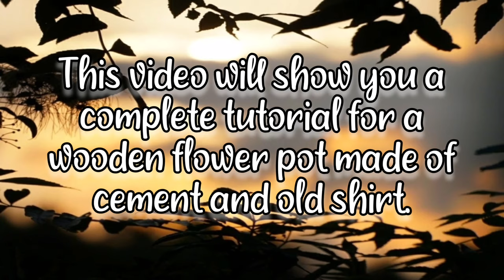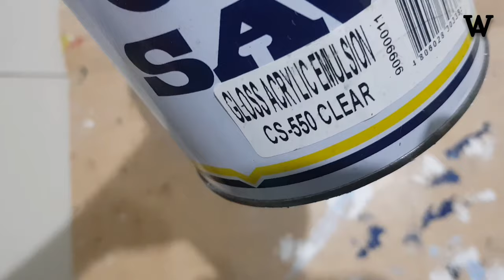DIY- Classic wooden cement pot | pot painting decoration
DIY- Classic wooden cement pot | cement pot project  | pot painting | Garden decoration